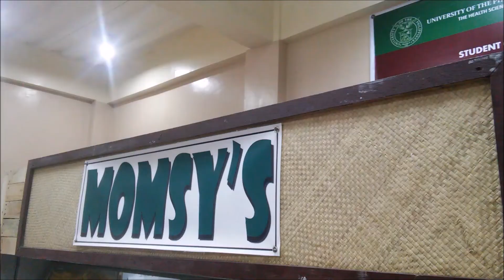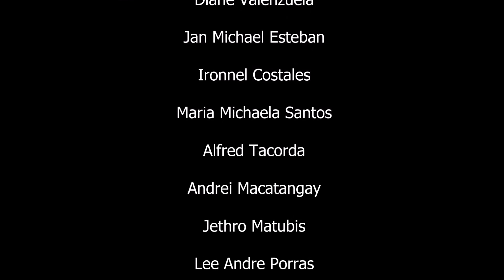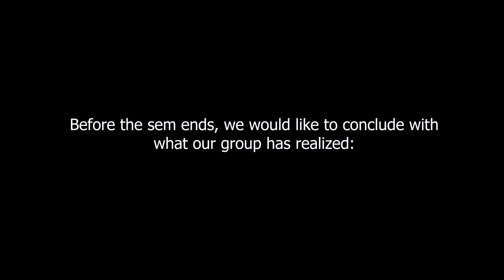The Life and Times of an Iskolar ng Bayan (2016)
Comm II or III Project. I have forgotten